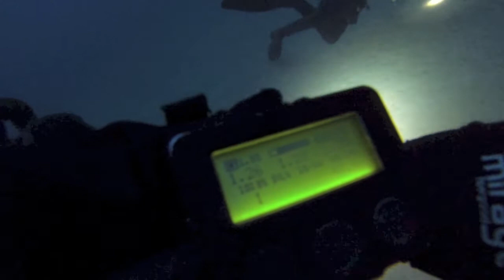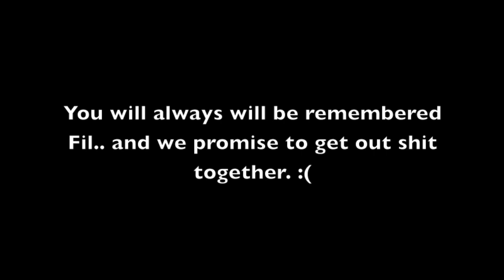The Birchgrove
IUART Mod III Rebreather course, Birchgrove Dive - 50.1m ..